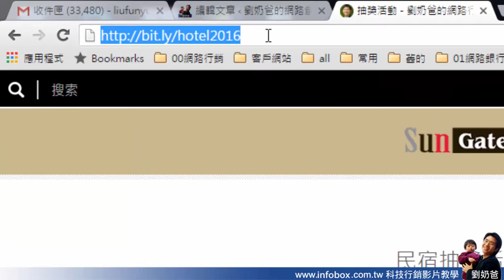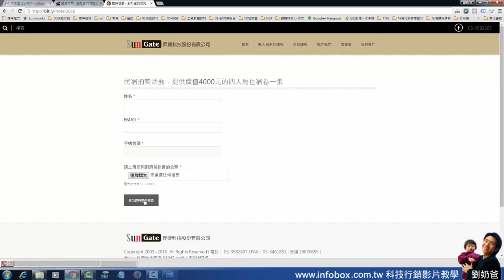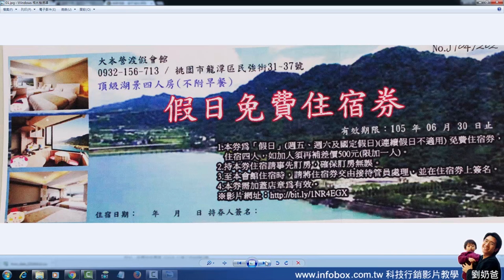劉奶爸網路行銷民宿抽獎卷價值4000元